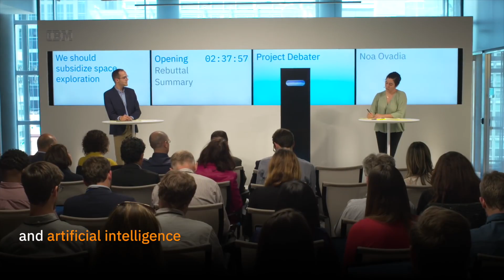Commercial Ads 2019 - iBM - The World’s First Integrated Quantum Computing System